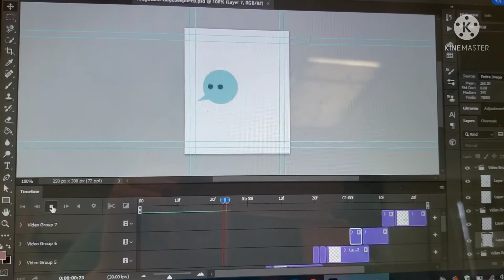Just some animations I made 😑